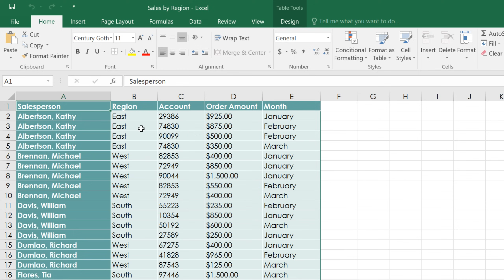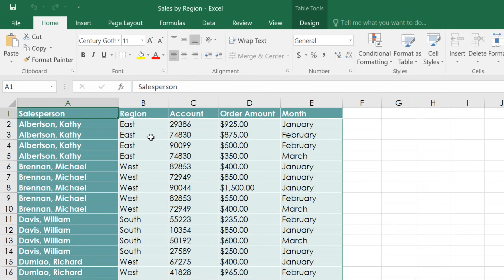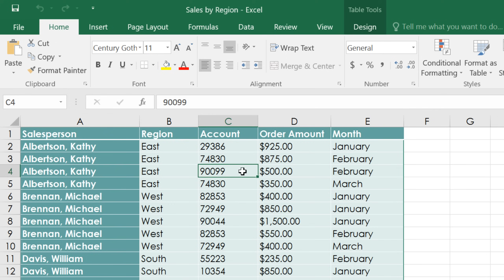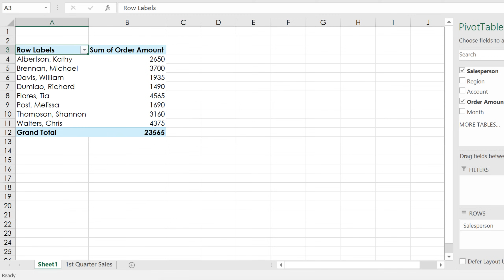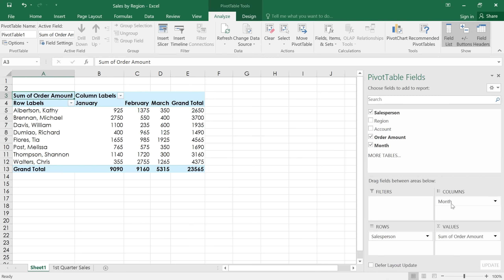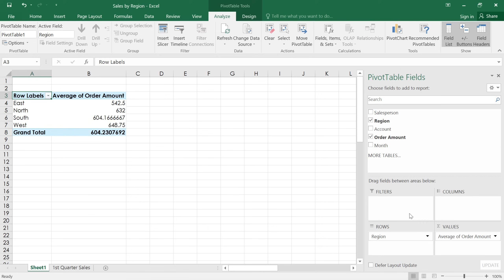Excel: Intro to PivotTables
In this video, you’ll learn the basics of using PivotTables in Excel 2019, Excel 2016, and Office 365. for our text-based lesson.

This video includes information on:
• Using PivotTables to answer questions
• Creating PivotTables
• Adding columns
• Changing rows and columns